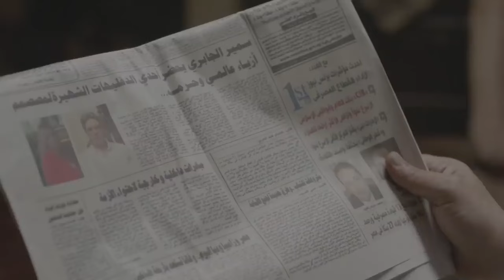حصريا و لأول مره الحلقة السادسة من مسلسل " خالد نور وولده نور خالد " كريم محمود عبدالعزيز و شيكو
يتناول المسلسل الخلافات الزوجية في إطار كوميدي.

ﺇﺧﺮاﺝ: محمد أمين (مخرج)
ﺗﺄﻟﻴﻒ: كريم سامي (مؤلف)  أحمد عبدالوهاب (مؤلف)
طاقم العمل: كريم محمود عبدالعزيز  شيكو  آية سماحة  دنيا ماهر  شريف رمزي  حمزة العيلي